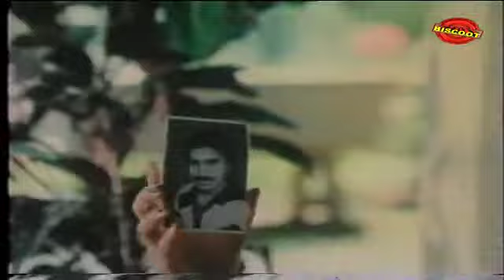Mouna Geethe 1986: Full Kannada Movie Part 5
Watch Full Length Kannada Movie Mouna Geethe released in the year 1986.
Directed by Geethapriya, produced by H Ramamurthy, N Venkatesh, R Sampath Kumar,
Asha Venkatesh, written by Smt Jaggu Priyadarshini, Geethapriya,
music by M Ranga Rao and starring Saritha, Srinath, Sridhar, N S Rao,
Seetharam, Padma Kumata, Saikumar, Lalithamma, Lalitha, Sowmyashree,
Rathnamala, Girija, Chayadevi, Nagesh Kashyap, Srishaila. We are uploading fresh Kannada Movies regularly.